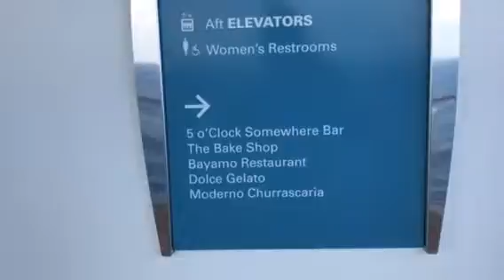NCL Escape deck 8 waterfront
I apologize for the video not being better. I'm getting used to this. I promise I'm going to get better. We have another cruise coming up in 49 days on Oasis of the Seas. I'll try and do bette :)
This is walking around deck 8 starting out on the port side ending on starboard at the Food Republic (which was fantastic !)